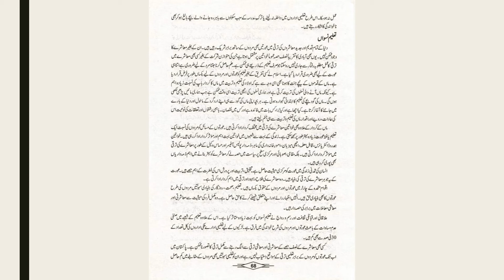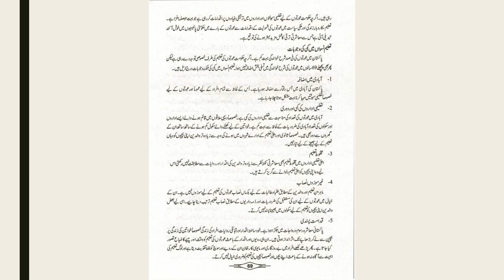Education Lecture no 19 Education for women inter part 2 RWU